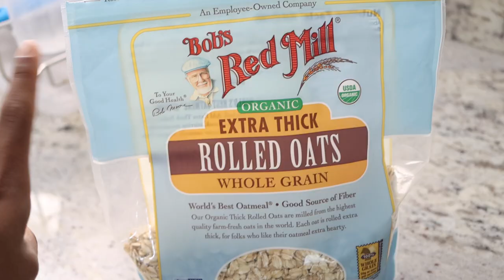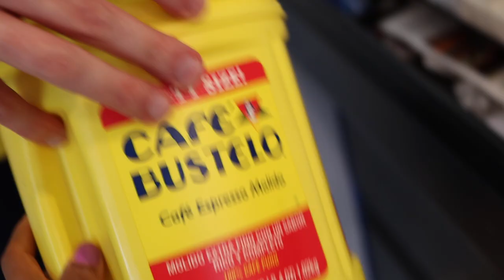GIVING MYSELF A MAKEOVER at Home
Hello loves! I was asking you guys what you wanted me to post this week and you said a makeover. Here it I had a lot of fun doing this (it was much needed as you can see from the before picture) I will also be posting a video giving you some ideas of things to do while in self-quarantine. I hope that this video will inspire you to pamper yourself in these hard times. Stay safe and stay home. Love you'all :p

food spa